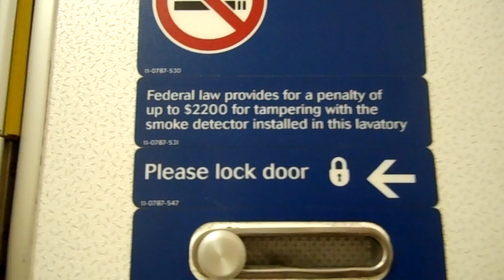Ashtray on the plane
Why do they put ashtrays in the airplane bathrooms when you aren't allowed to smoke? Is this some sick perverted attempt to try to get you in trouble?